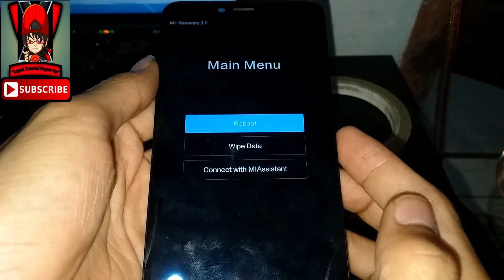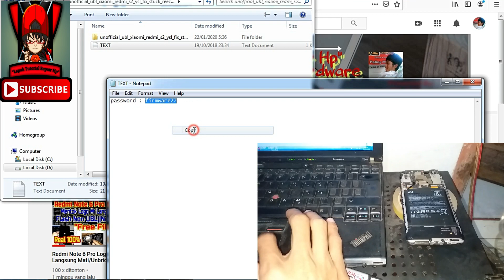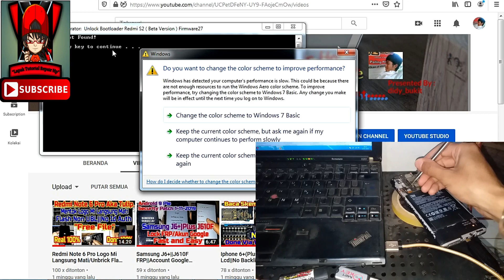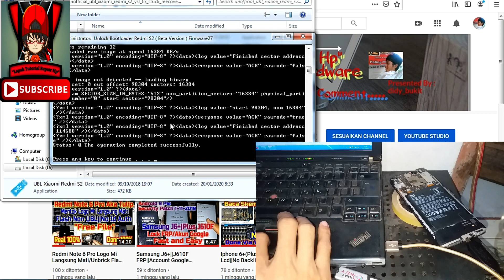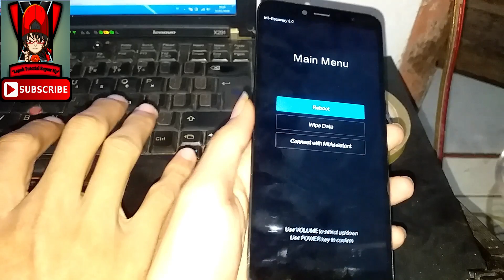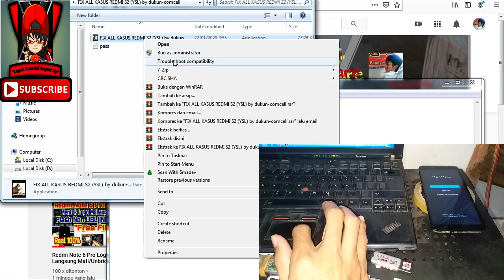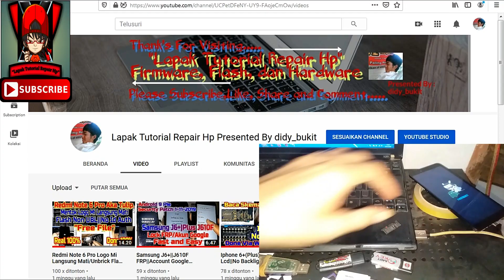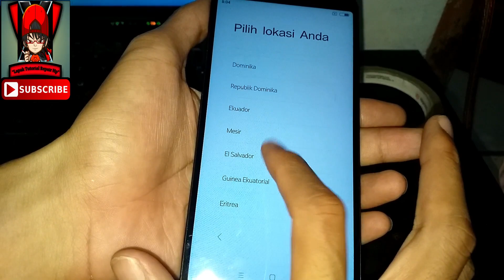Redmi S2 YSL Auto Restart+Stuck Mode Recovery Hardware & Sofware Part 3 By didy_bukit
TERIMA KASIH.
AKHIRNYA SAYA BISA LANJUT LAGI...XIXIXI
SAYA MOHON MAAF SEBELUMNYA LAMA SAYA GAK UPLOAD VIDEO, DIKARENAKAN AKUN SHORT LINK SAYA KENA BANNED..
JADI SAYA HARUS PERBAIKI SEMUA LINK YANG ADA DI CHANNEL SAYA INI...
MULAI SEKARANG UNTUK SEMUA LINK, SAYA LANGSUNG KASIH AKSES KE GOOGLE DRIVE/MEGA DRIVE JADI TANPA IKLAN LAGI,HEHEHE...

OK MAS BRO...LANJUT LAGI MALAM INI SAYA AKAN MEMBERIKAN TUTORIAL PENYELESAIAN KASUS REDMI S2 YSL YANG AUTO RESTART/MENTOK LOGO MI MATI DAN HIDUP LAGI DAN DILANJUTKAN PENYELESAIAN KASUS STUCK MODE RECOVERY KARENA HARDWARE DAN SOFTWARENYA BERMASALAH SEMUA ...
Nb.
- Untuk kasus yang sama belum tentu penyelesaiannya juga sama, harap teliti sebelum eksekusi...
- Disini saya hanya niat berbagi pengalaman dan bukan menggurui..
"Salam Hormat Saya Buat Seluruh Senior Teknisi Hp Indonesia...
Mohon Maaf Kalo ada kata2 saya yang salah, mohon koreksinya"
Terimakasih...
Bahan untuk kasus hardware...
Bahan untuk kasus software...
1. Usb driver
2. Mi pc suite (jika diperlukan)
3. Tool Ubl Instan [Unlock Bootloader]+Stuck Mode recovery
4. Tool Fix All Redmi S2
5. Password free

Reset pola/sandi vivo y91 pd1818df via mrt crack

Cara mengetahui tipe/model, chipset dan versi software hp vivo

Free reset/remove pattern/hapus pola Vivo Y65/1719 (PD1621BF)

Bypass FRP/Akun Google Vivo Y65/1719 (PD1621BF)

TERIMA KASIH...